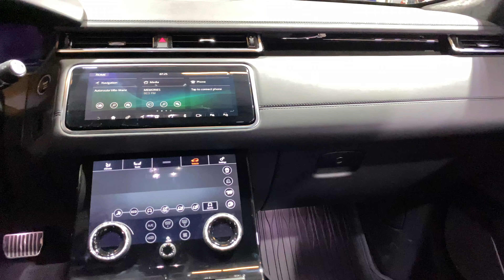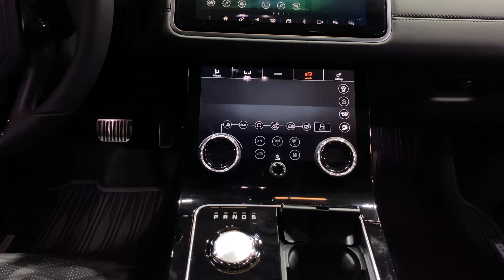2020 Range Rover Velar SV Autobiography - 4K Exterior And Interior Walkaround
Price as Shown 109 000 $ CAD
5.0L V8
550 HP
502 LB-FT
0-60 MPH 4.3 SEC

2020 Montreal Autoshow !!